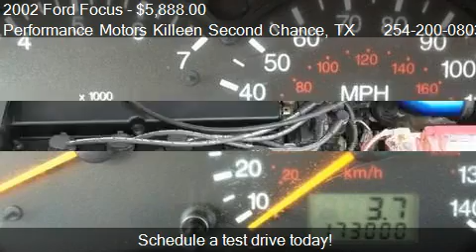2002 Ford Focus ZX3 Base - for sale in Killeen, TX 76543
Performance Motors Killeen Second Chance

Come test drive this 2002 Ford Focus ZX3 Base for sale in Killeen, TX.

$3,000 CASH! Hatchback coupe, 18in. alloys, 5-speed manual, cloth, tint, tilt, tachometer, rear defrost and wiper. Easy Online Applications Available. Miles Certified Dealer. Military financing available, trades accepted, delivery available. E1 and up, all ranks can get approved! We know which banks will get you APPROVED depending on YOUR credit situation. Call for details today! If you need a car, we have financing solutions. We also offer Buy-Here, Pay-Here or In-house Financing. Thank you for your interest in one of Performance Motors's online offerings. Please continue for more information regarding this 2002 Ford Focus ZX3 Base with 173,000 miles. This 2002 Ford Focus comes with a CARFAX Buyback Guarantee, which means you can buy with confidence. The Ford Focus ZX3 Base speaks volumes about it's driver, uncompromising individuality, passion for driving, and standards far above the ordinary. It's exceptional fuel-efficiency is a clear sign that not all vehicles are created with the same standards. Beautiful color combination with Cd Silver Metallic exterior over Medium Graphite interior making this the one to own! There are many vehicles on the market but if you are looking for a vehicle that will perform as good as it looks then this Focus ZX3 Base is the one!

Color-keyed bumpers,Black body-side protection moldings,Rear window wiper/washer,Black deck-lid handle,Cloth sport front bucket seats w/adjustable head restraints,Driver seat manual height adjuster,60/40 split fold rear seat w/flip-up seat cushion,Front/rear floor mats,Instrumentation-inc: trip odometer temp gauge,Tachometer,SecuriLock passive anti-theft system,Remote tailgate release,Rear seat heat ducts,Driver/passenger-side visor vanity mirrors w/covers,Front courtesy light w/theater dimming,Removable/carpeted package tray,Engine block heater *Std and only available on non-fleet vehicles in AK MN ND SD MT WI and WY*,Front wheel drive,Battery saver (interior lights switch off after 20 minutes),Front stabilizer bar,Pwr rack and pinion steering,13.2 gallon fuel tank,Driver and front passenger Second Generation airbags,Front manual shoulder belt system w/adjustable D-ring pretensioners,Rear outboard manual lap/shoulder seat belts w/3-point center lap belt,Child safety seat anchors/tethers (rear outboard seats),Interior emergency tailgate release